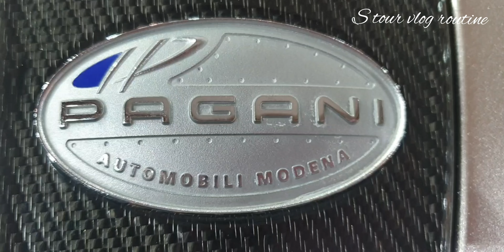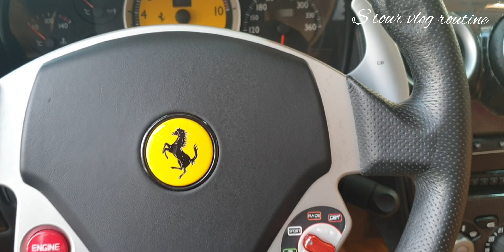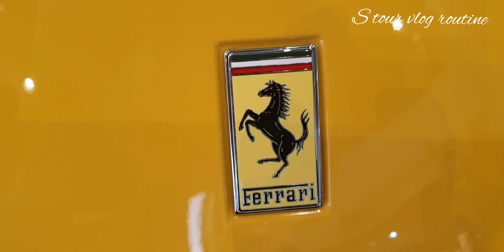luxury cars in Dubai show room.4k ultra video.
luxury cars |Dubai super cars |Dubai cars